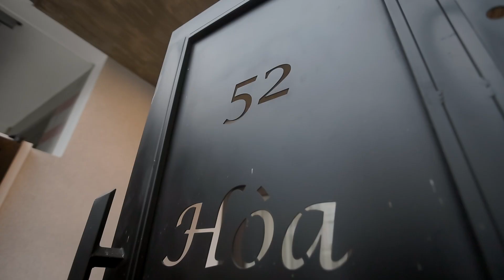trung thanhhome hoa minh 15 3